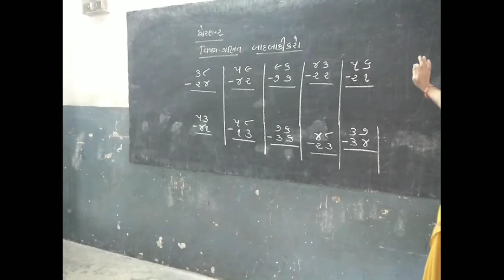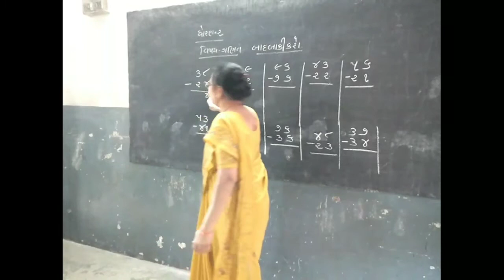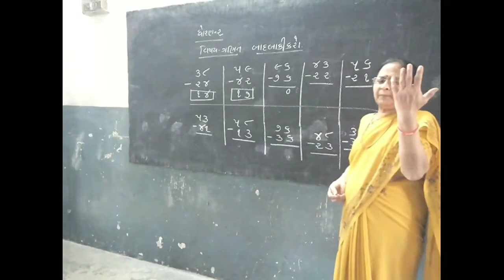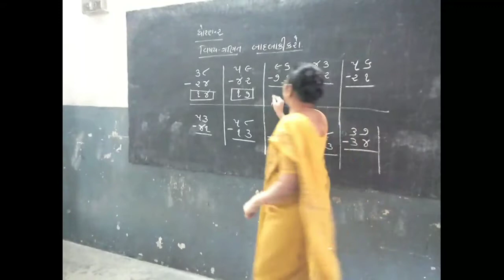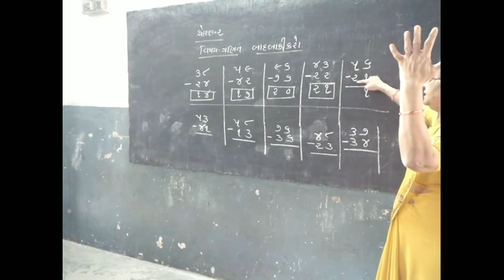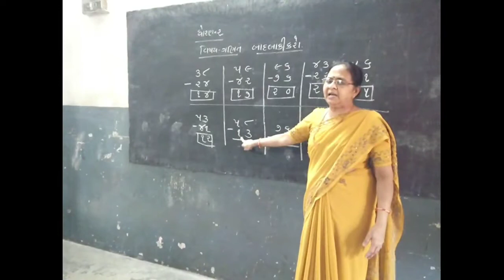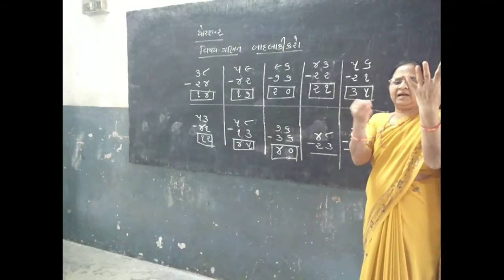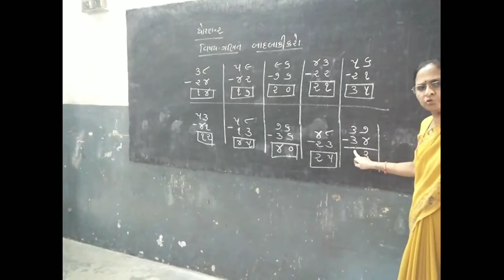STD-2 Maths Badbaki karo SEM-2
ધોરણ-૨ ગણિત બાદબાકી કરો